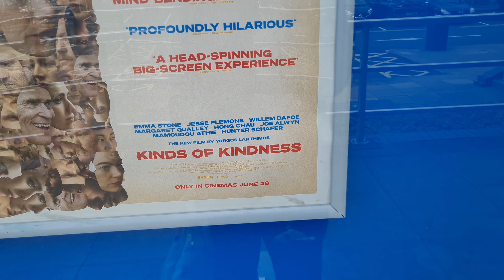DEADPOOL & WOLVERINE CINEMA TRIP